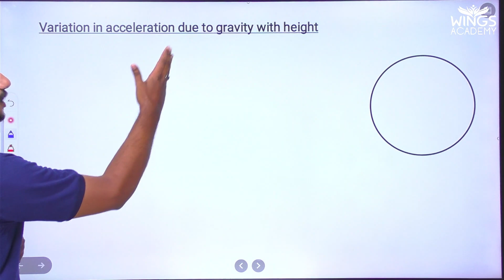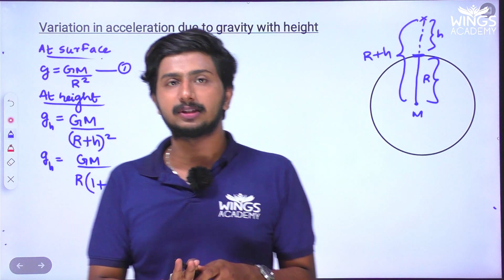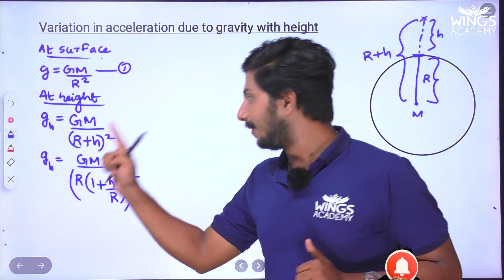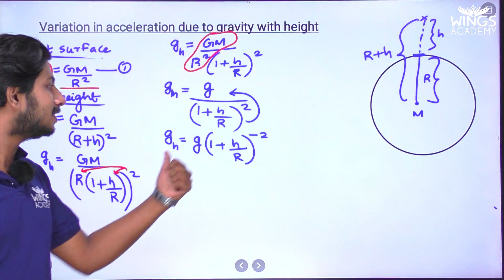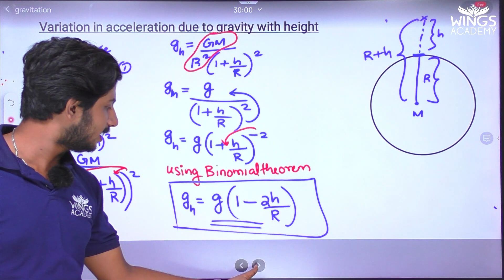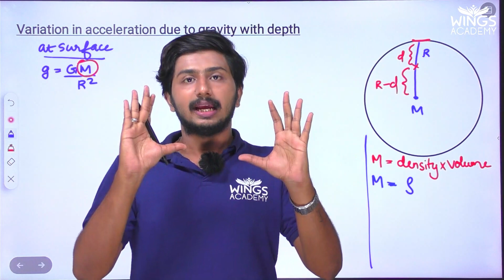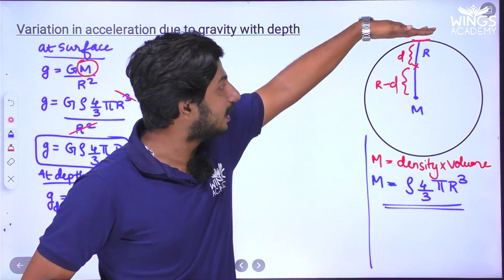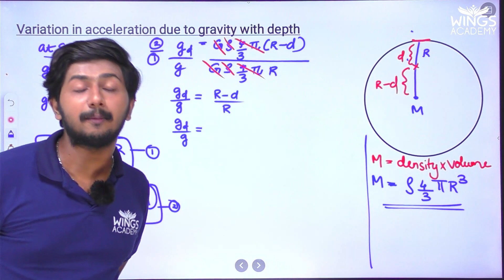Gravitation | plus one | physics | important questions | wings academy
SSLC ,PLUS TWO  CRASH COURSE
ADMISSION CONTINEOUS
PERSONAL MENTORS
DOUBT CLEARANCE SECTIONS
MODEL EXAMS
CLASS STARTS ON DECEMBER 5